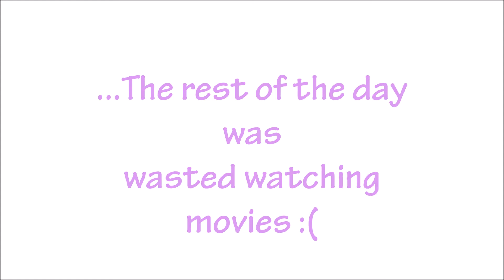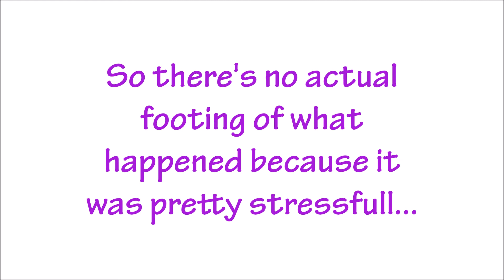DRESSAGE CLINIC: BACK TO BASICS AND BEGINNINGS OF FLYING CHANGES | TheStriveToRide Weekend Vlog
Hey everyone, this weekend I had my dressage clinic. It started kind of on the wrong foot with my poor Topo getting blocked in the truck but ended beautifully with lots of tips to continue growing as a dressage rider.
Saturday was a complete waste of time and I can tell you I will pay it on the week to come :'D

In this Vlog : Cavaletti Sessions, cavaletti, horses, dressage, motivation, dressage clinic, goals, goal setting, back pain, samsung gear 360, flying changes, sitting trot, canter, TheStriveToRide, horse, clinic, weekend, thestrivetoride